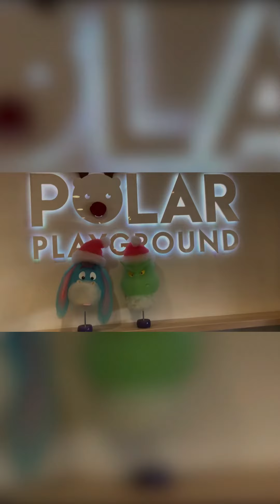The Grinch and Eeyore Christmas cotton candy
Cotton candy of the Grinch and Eeyore  Christmas time at Polar playground in Huntington Beach California.